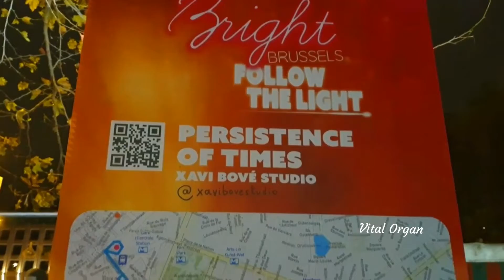BRIGHT BRUSSELS 2021 PERSISTENCE OF TIMES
PERSISTENCE OF TIMES - XAVI BOVÉ / STUDIO
FACTS, ACTIONS AND EVENTS, EXPERIENCED INDIVIDUALLY OR COLLECTIVELY, DRAW ONE'S PERSONAL MEMORY OF WHAT HAS BEEN LIVED.
An audio-visual meditative experience.
Facts, actions and events, experienced individually or collectively, draw one's personal memory of what has been lived. Simultaneously, it might also become the memory of society as a whole, with its own cultural trace throughout history. “Persistence of Times” is an installation about how information is transmitted, its persistence in time and in the memory of society. This reflection is carried out by means of an audio-visual meditative experience with spherical kinetic lights. Each source of light is transmitted from one point to the next, in a metaphor about people, generations and time. Some sources fade out; some others are retained and reinforced, remaining in our memory forever. What is remembered, is; the rest, simply doesn’t exist.

Xavi Bové from Baix Empordà (Spain) works at the intersection of art, technology and synesthesia. He defines himself as a visual composer. He listens to images and draws sounds. Using his technical background as a Sound and Image Telecommunications Engineer, he soon made the leap into art, with a Postgraduate Degree and a Masters in Audiovisual Studies. He combines creative projects with curation and education. He has worked internationally in cities like London, Berlin, New York, Singapore, Rome and Barcelona.

Credit: Xavi Bové / studio